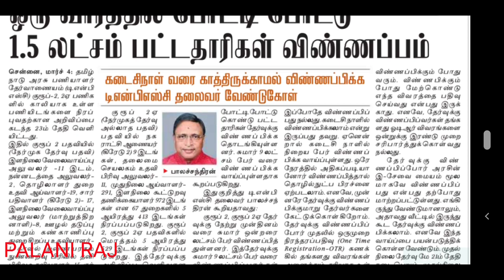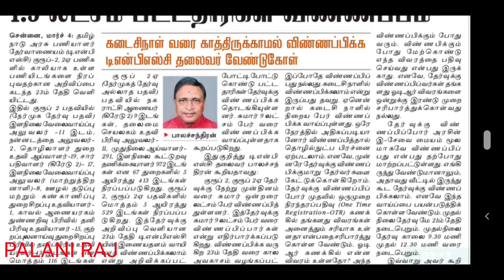TNPSC RECRUITMENT 2022 | TNPSC NOTIFICATION | TNPSC JOB | TNPSC OFFICIAL UPDATES | TNPSC TODAY NEWS